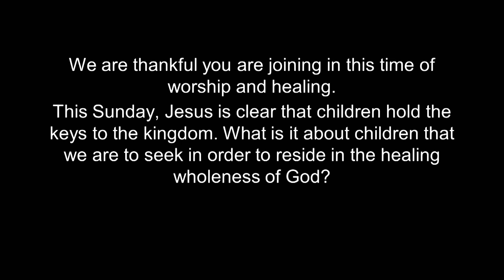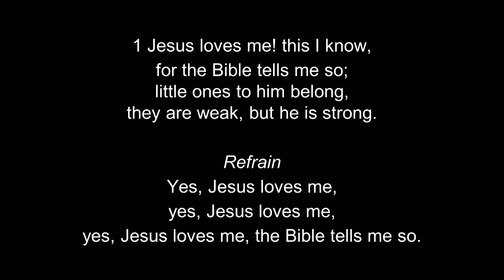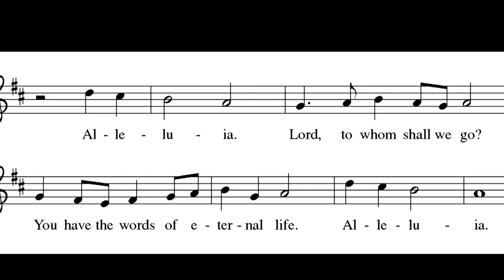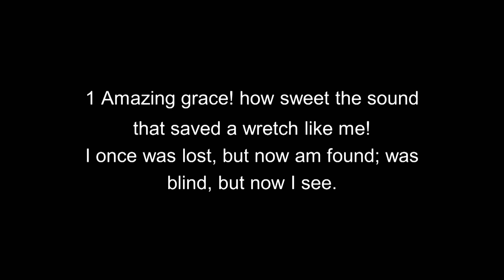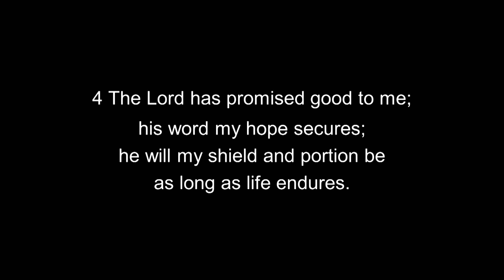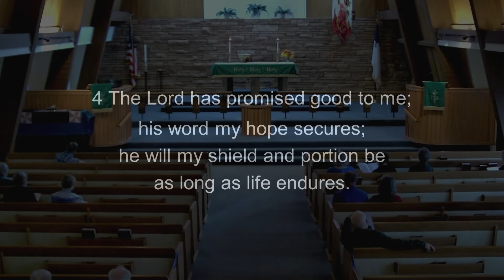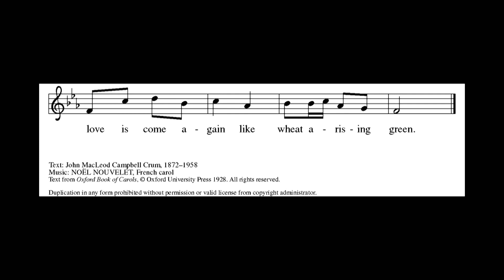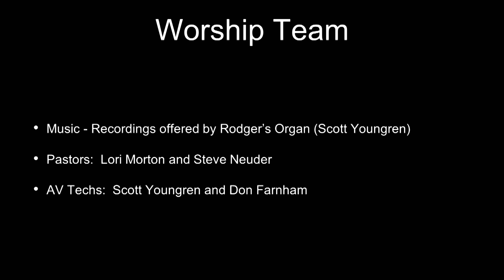Pentecost 19, October 3, 2021 - Worship With First Lutheran Church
On the Mend:  Healing Trust - Today, we conclude our worship series based upon reflections from the Gospel of Mark and Jesus’ teaching about what brings life, wholeness (the “Reign of God”). This Sunday, Jesus is clear that children hold the keys to the kingdom. What is it about children that we are to seek in order to reside in the healing wholeness of God?